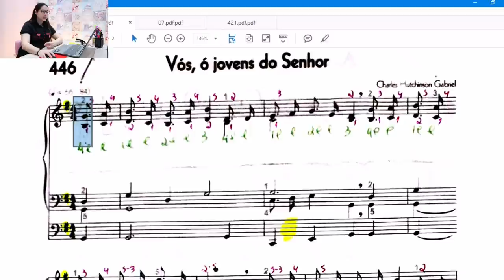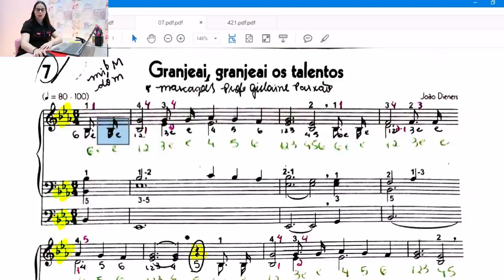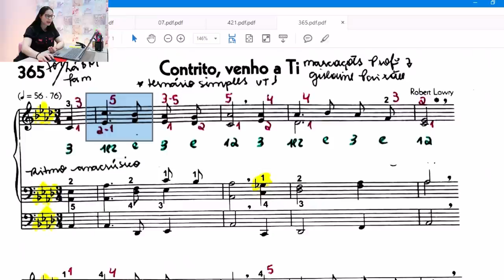Como executar uma boa pontuada? Dica 51 - ORGANISTA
Finalmente chegou o vídeo tão esperado por vocês, Pontuadas!😁👏👏Nesse vídeo estarei explicando a melhor forma de executar uma boa pontuada, citei vários hinos diferentes para mostrar a vocês as diferenças formas de pontuadas.
Beijos e estudem bastante!😘

Para quem quiser me enviar presentinhos ou Cartinhas, segue a caixa postal:
1512
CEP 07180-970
Guarulhos-SP

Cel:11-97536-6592